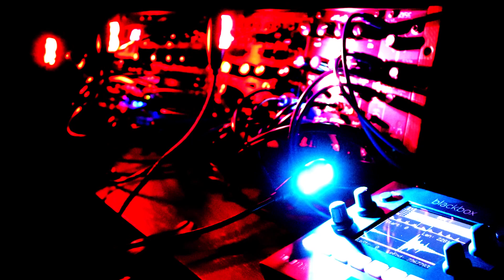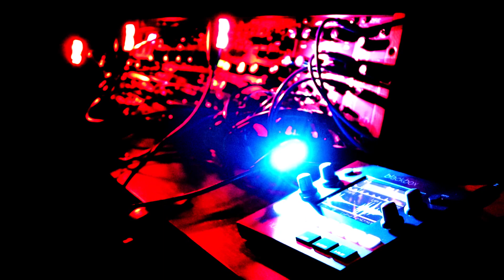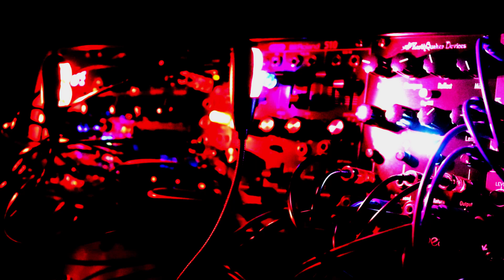Afterneath - Part 4 (Varispeed with EarthQuaker Afterneath)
Processing a Roland SYS-510 and a 1010music Blackbox with the EarthQuaker Afterneath in "Mode 2" which emulates the varispeed knob on a tape delay. Modulations to the Afterneath's Drag, Diffuse and Length parameters are from an Erica Synths Octasource. The Roland 510 is sequenced by an Erica Synths Pico Seq, clocked by the random output of an Erica Synths Black Clock v2, with modulations to its tempo also coming from the Octasource. The Blackbox is loaded with a sample of a piano passage recorded from "The Maverick" in Kontakt, played in reverse and its pitch lowered one octave.

All reverb is from the Afterneath. Recorded in one take with no overdubs.

Modules used from left to right: Erica Synths Black Clock v2, Octasource, Pico Seq, VC EG, Roland SYS-510, EarthQuaker Afterneath, Make Noise Rosie. The case is a Roland SYR-E84.